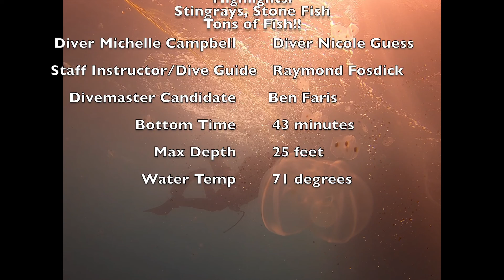RJ's Ledge #4. Key Biscayne, FL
This was our second dive while in Florida, at RJ's Ledge #4, 2-7-21